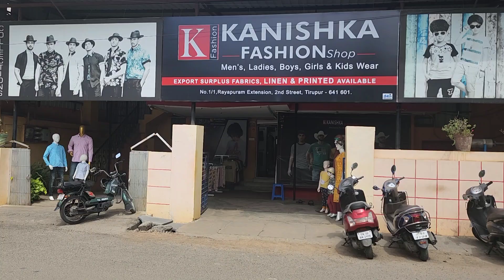SHOPPING at GRASP🛍️| Rayapuram| kadharpet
shopping at tirupur shopping street..

Rayapuram, kadharpet.